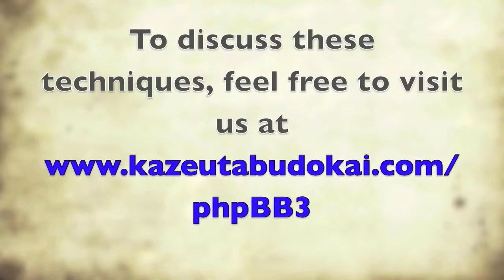Hapkido Lessons with Jason Mix Summer 2015 part 3